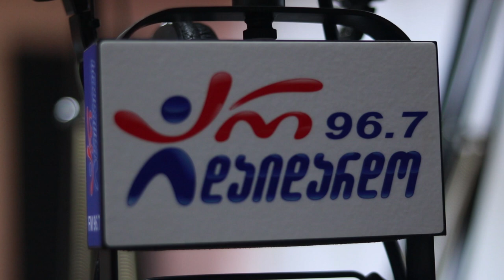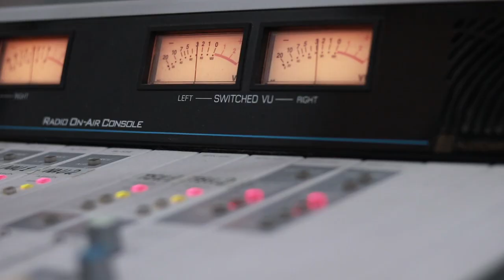დავით ღვინიანიძე - თბილისო. Live არ დაიდარდო / Davit Gvinianidze - Tbiliso. Live Ar Daidardo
2019 წ.  27 ნოემბერი
ლაშა რამიშვილის საავტორო გადაცემა "ღვინო დუდუკი ქალები" სტუმრად დავით ღვინიანიძე. ცოცხალი შესრულება